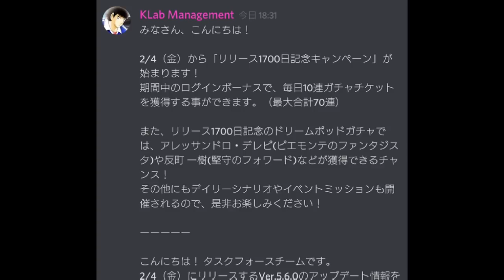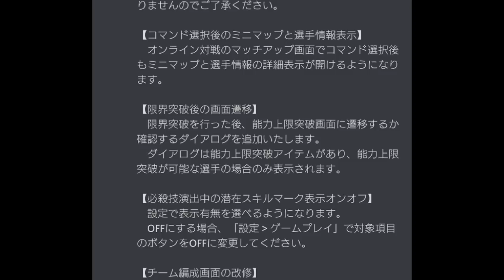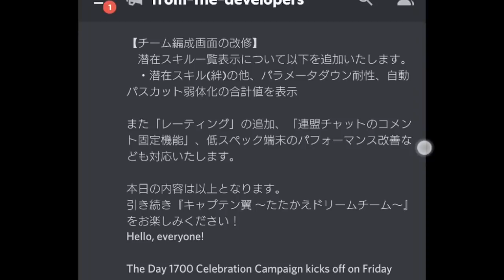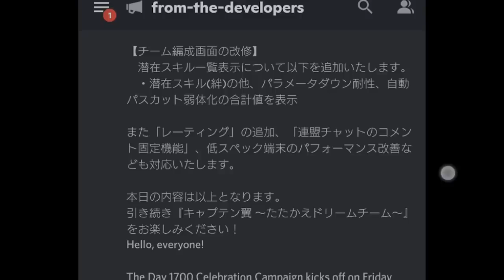金曜日からレーティングと通報機能実装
4周年のまとめをつくりましたこちらから

キャプテン翼 RISE OF NEW CHAMPIONS